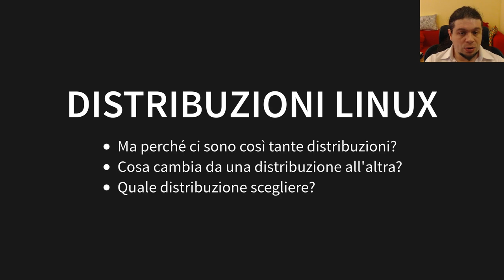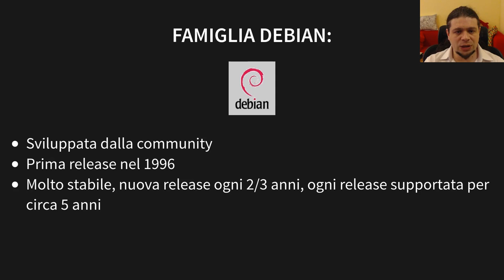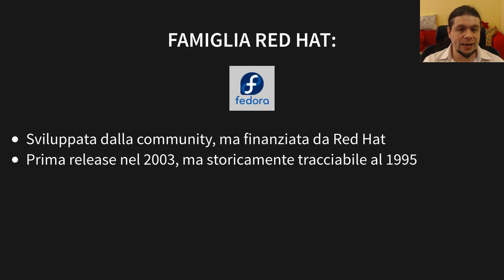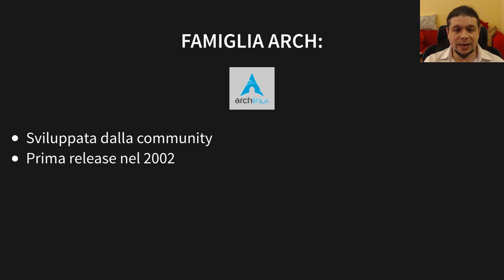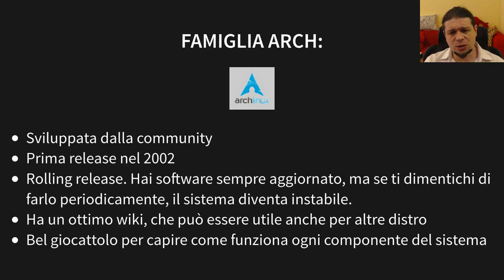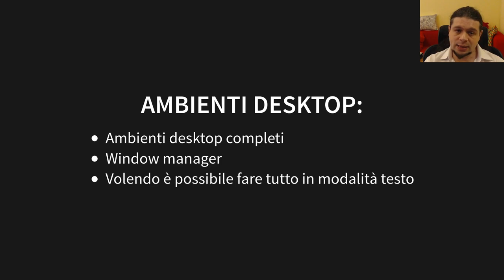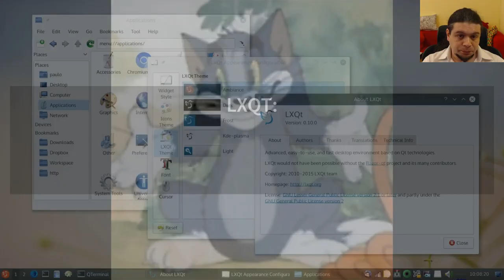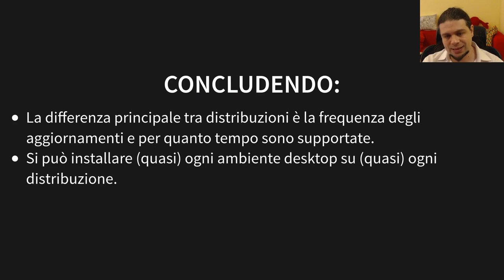Distribuzioni Linux e ambienti desktop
Questo video ti aiuta a scegliere la distribuzione Linux e l'ambiente desktop adatto al tuo PC.